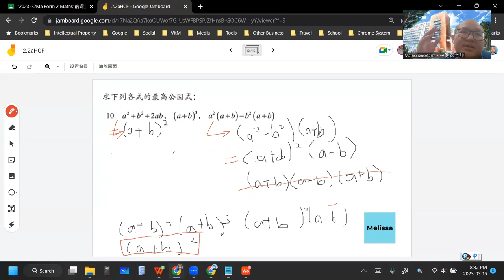2023 03 15 《网课不停歇》 初二数学2 2a练习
初二数学上册 第2章 因式分解
2.2a 最高公因式